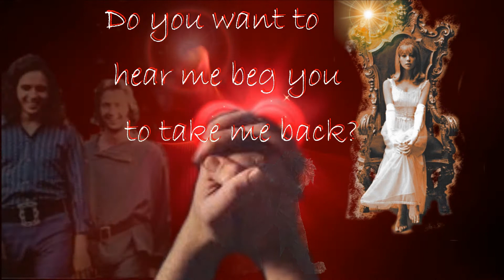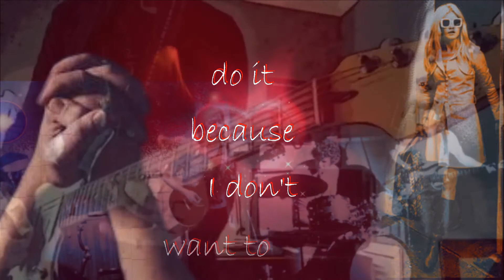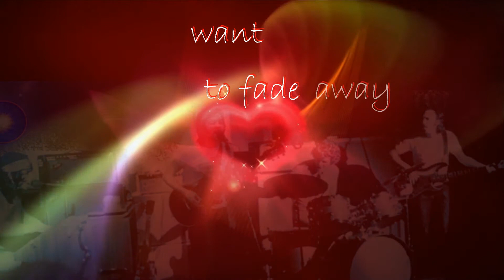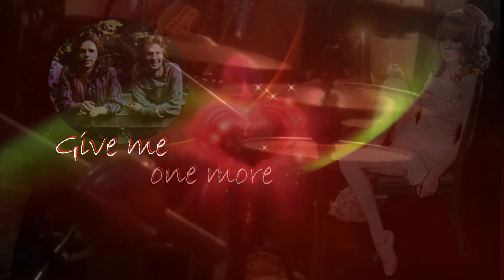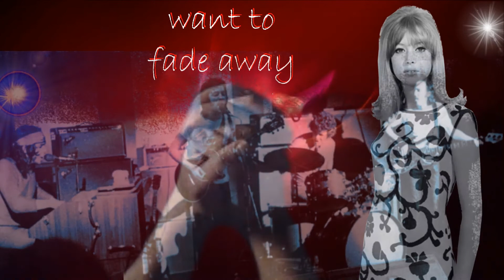Bell Bottom Blues Derek and the Dominos from the album Layla and Other Assorted Love Songs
Second track on the Layla album released in November 1970.
Written by Bobby Whitlock and Eric Clapton.
Produced by Tom Dowd.
Bobby and his wife, CoCo Carmel, have a brilliant channel